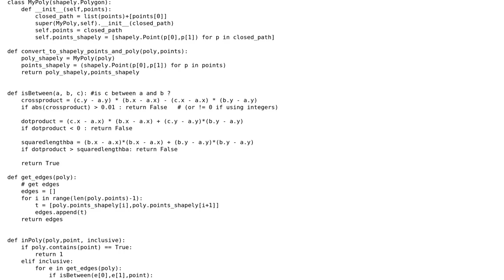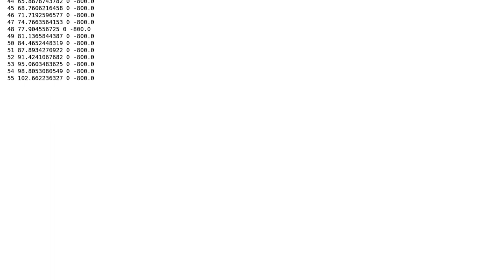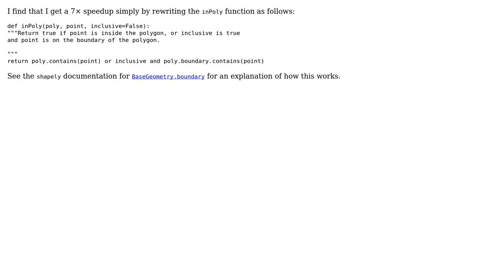Code Review: Replacing nodal values in a mesh with ›1e6 inputs selectively using a polygon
With thanks & praise to God, and with thanks to the many people who have made this project possible! | Content (except music & images) licensed under CC BY-SA | Music | Images & others | With thanks to user Sorade user Gareth Rees and the Stack Exchange Network Trademarks are property of their respective owners. You are responsible for your own actions.